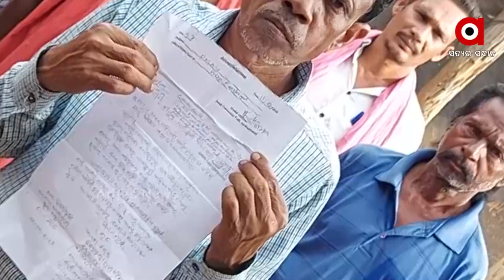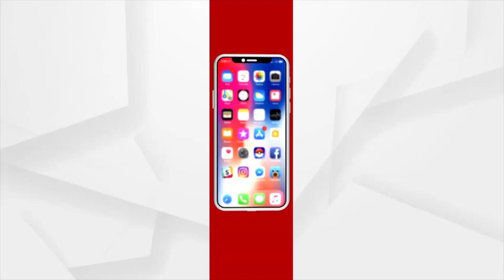କେହି ନାଇ ସୁନବାର୍ ତାଙ୍କର କଥା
୧୦ ବଛର ହେଲାନ ନାଇଁ ପାଇବା ପ୍ରଧାନମନ୍ତ୍ରୀ ଆବାସ କି ବିଜୁ ପକ୍କା ଘର୍ ଖଣ୍ଡେ । ୨୦୧୧ ମସିହା ନୁ କରମ୍ କେ ଦୋସ୍ ଦେଇ କି ଭଙ୍ଗା କୁଡ଼ିଆ ଥି ରହି ଆସୁଛନ୍ ଯୋଗିନ୍ଦ୍ରପୁର୍ ପଞ୍ଚାଏତ୍ ଡିମିରିମୁଣ୍ଡାର ଗାଁର୍ ଲୁକେ । ସର୍ ପଞ୍ଚ,ବିଡିଓ, ଏମ୍ ଏଲ୍ ଏ  ସମ୍ କୁ ହାରି ଗୁହାରି କରିକି ବ୍ଲକ୍ କେ ଲେଖିକି ଦେଇଛନ୍ ଗାଁର ଲୁକେ ହେଲେ କେହି ନାଇ ସୁନବାର୍ ତାଙ୍କର କଥା ।